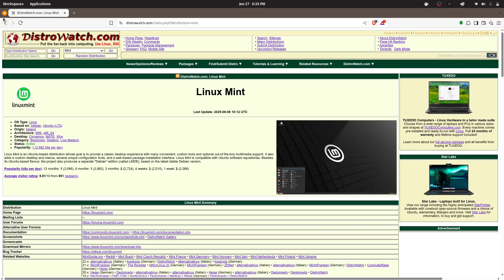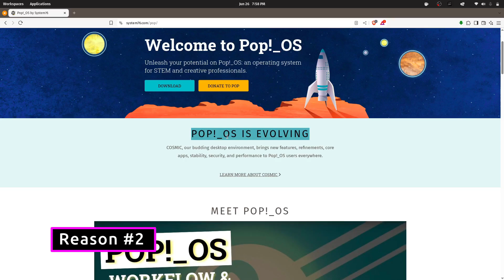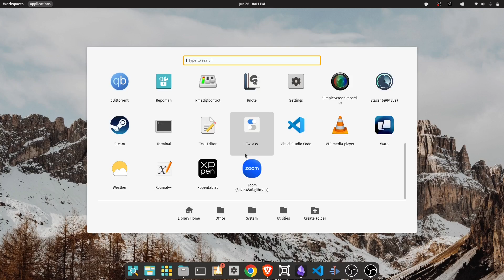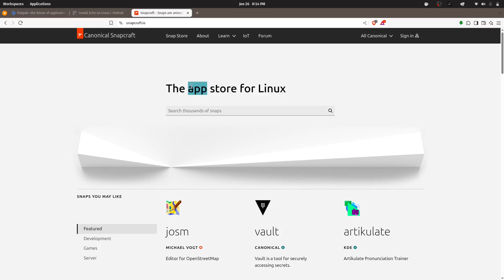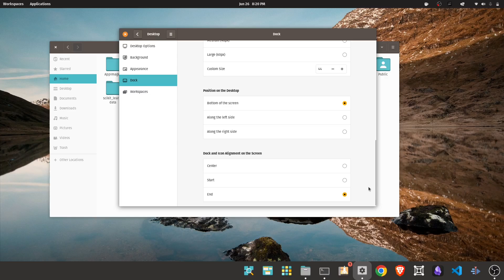Why I Use Pop!_OS as My Daily Driver | The Best Linux Distro !?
Welcome to NCX Tech!
In this video, I’m going to share 7 reasons why I use pop!_os as my daily driver

📚 Topics Covered:
🔹 The best linux distro
🔹 Pop!_OS as a daily driver
🔹 Pop!_OS features

⏱️ Timestamps:
00:00 - Intro
00:33 - Reason 1
01:00 - Reason 2
01:43 - Reason 3
02:20 - Reason 4
02:47 - Reason 5
03:13 - Reason 6
03:44 - Reason 7